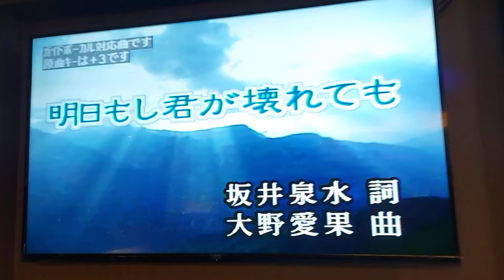安吉カバ 明日もし君が壞れても 德華愛唱一族